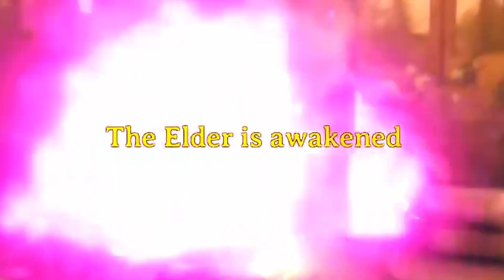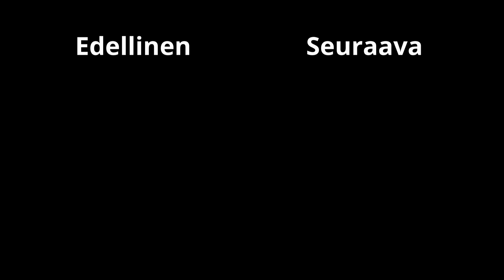Jumitettiin ELDER vahingossa tikapuihin 😆 Valheim Suomi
Jumitettiin ELDER vahingossa tikapuihin  😆 Kohdataan toka Bossi | Valheim Suomi

TUE KANAVAA TILAAMALLA KANAVAJÄSENYYS NYT

LISÄSIN JUURI VALHEIMIN MUN DISCORD-KAVANALLE

TSEKKAA MITÄ RANDOMEJA PELEJÄ OON LÖYTÄNY

Alla mainoslinkkejä (merkitty "📦") joita käyttämällä tuet samalla peesukarhun kanavaa

TIENAA RAHAA TAI VOITA PALKINTOJA
📦Osallistu arvontoihin ja voit voittaa lahjakortteja

💶Rupea freelanceriksi ja ala tienaamaan taidolla jota harrastat!

HALUATKO OPPIA HYÖDYLLISIÄ TAITOJA?

TEETKÖ YOUTUBE VIDEOITA?

Tartiitko hyvän thumbnailin? 🦝
Kustomoidut thumbnailit 10€/kpl tai 10kpl 50€!

TEE LAHJOITUS
käytän rahan uusien pelien ja DLC:n ostamiseen, joista teen videoita!